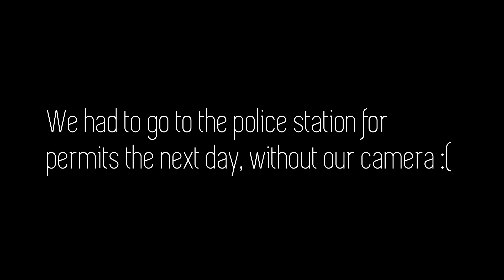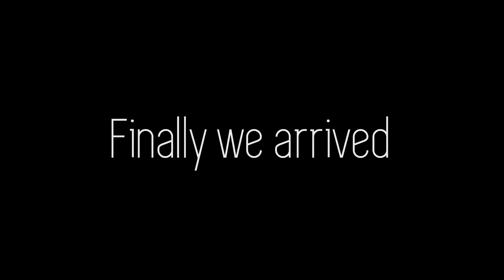Vlog #4: BIIIG Birthday Surprise, Godzilla & Snake Poetry !!!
Godzilla: King of monsters (2019) - Michael Dougherty and co-written by Dougherty with Zach Shields.